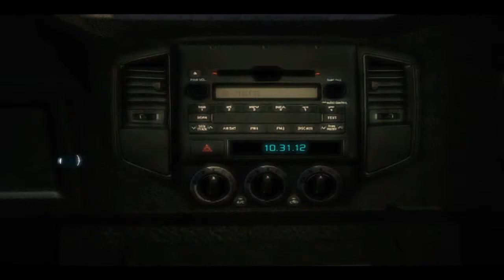The Only Video I'll Upload of Assassins Creed 3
2 parts of this video have been blacked out for 4 and 2 minutes. Nuff Said. This will also be my only video I will most likely ever upload of Assassins Creed 3 and that this is one of my pre-recorded videos so my good mic hasn't been used in this video.